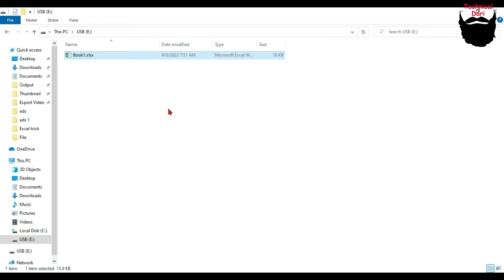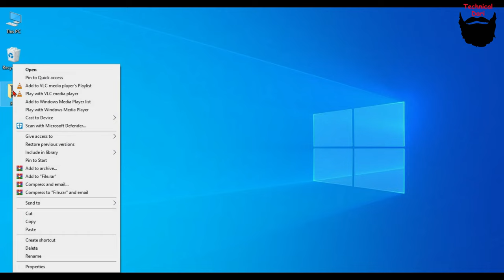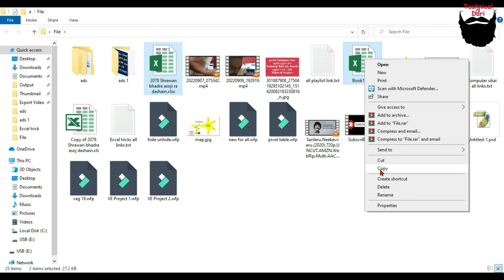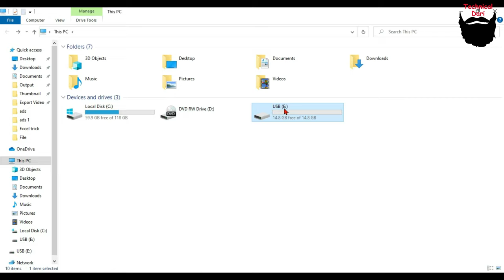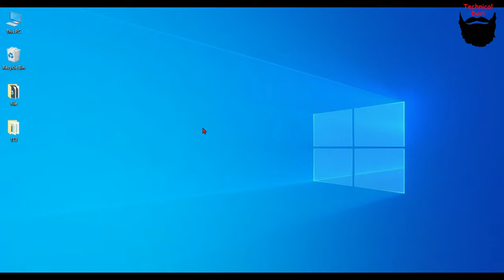Pendrive ma File Transfer garne tarika l Technical Dari 2022